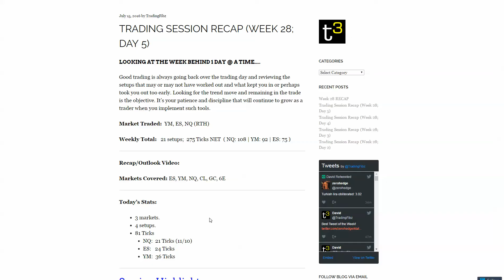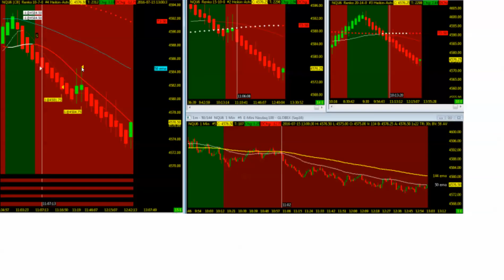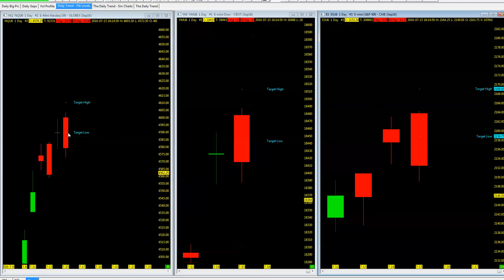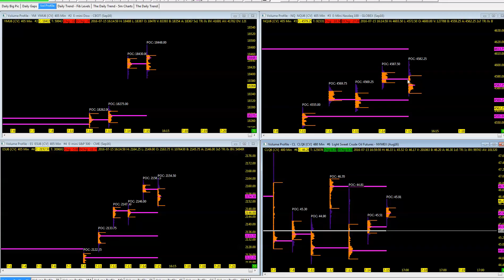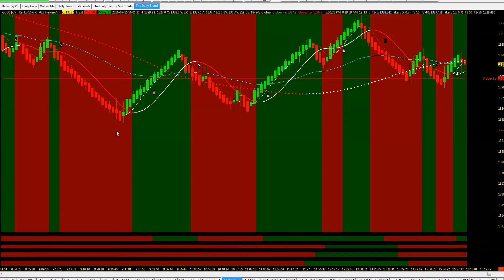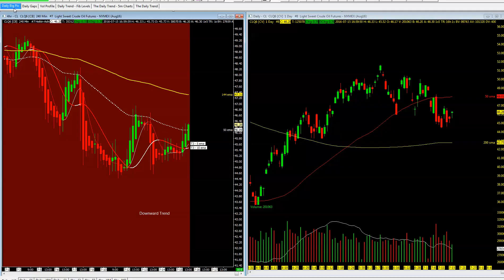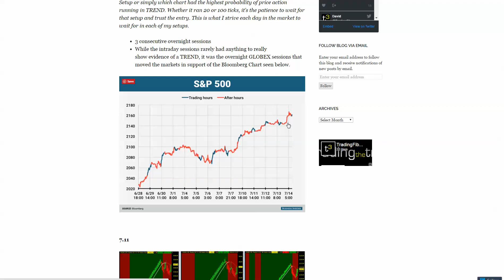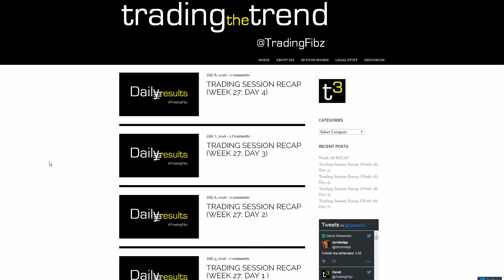2016.07.15 - The Daily Trend